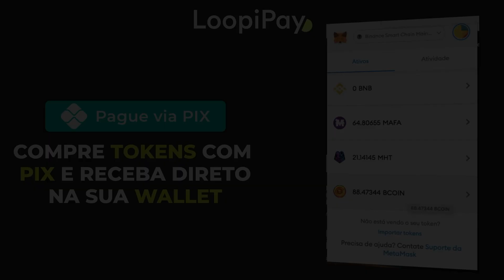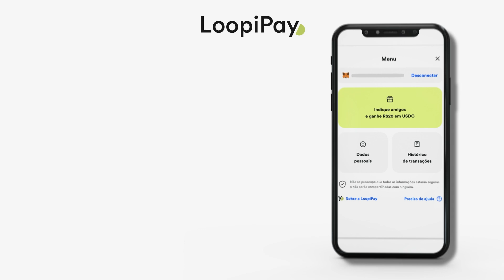DICAS DE COMO MELHORAR A NOÇÃO DE JOGO NO FREE FIRE !!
A LoopiPay é o jeito mais RÁIDO e FÁCIL para você jogar cryptogames. Com a LoopiPay você consegue comprar tokens DIRETO da sua Wallet, SEM taxas OCULTAS. Compre tokens de Games direto no PIX AGORA!